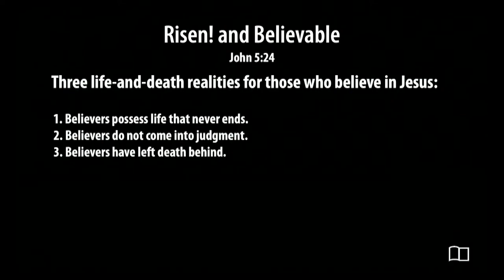John 5:24 - Risen! and Believable - Smedly Yates - Grace Bible Church - 3/31/24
Title: Risen! and Believable
Series: Easter
Preacher: Smedly Yates